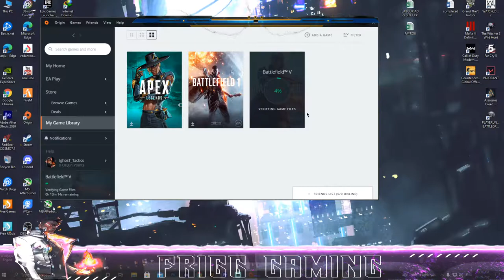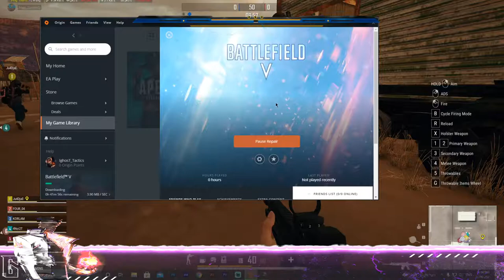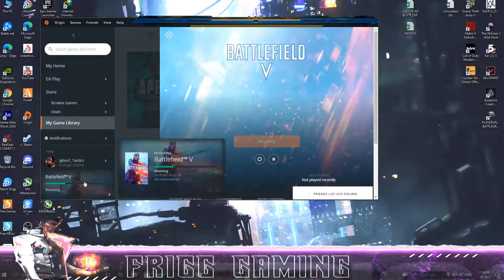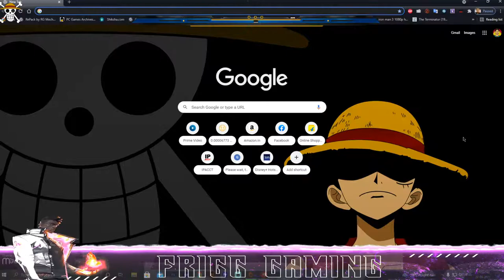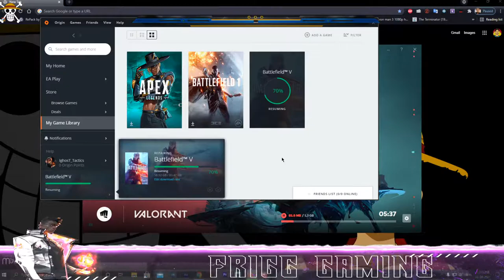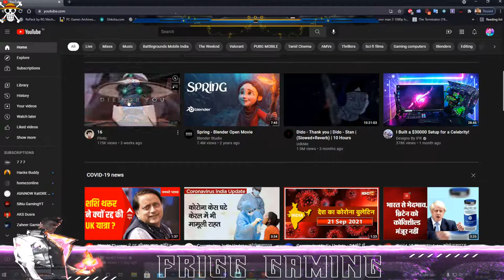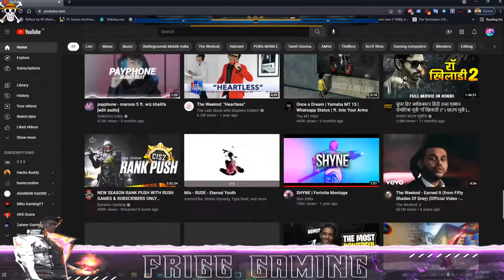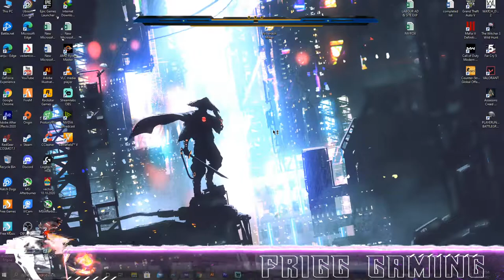night chill stream! | VALORANT | GTA V | Live stream with frigg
♦Hi, I'm sanju..I stream everyday at 11pm
I play various games like PUBG, VALORANT,
GTA 5, CS GO etc.

♦specs
processor: ryzen 5 3600
MOB: MSI b450 tomahawk max
GPU: RTX 2060 super
RAM: XPG gammix 3200mhz
SSD & HDD: kingstone 240GB & WD 1TB
PSU: corsair 650watts

plz support & join my stream :-)